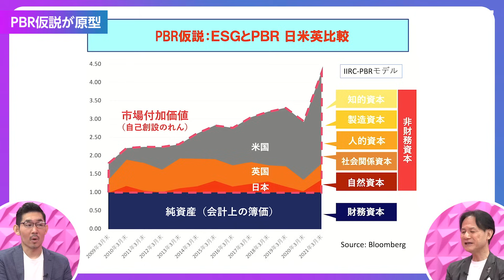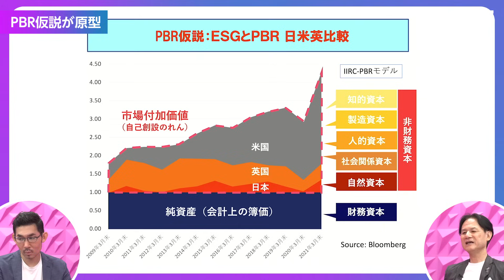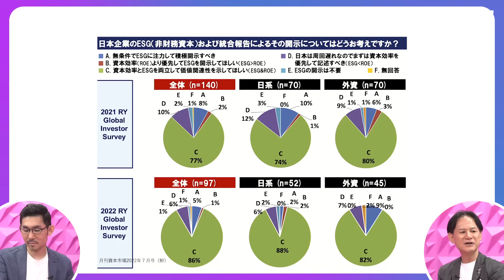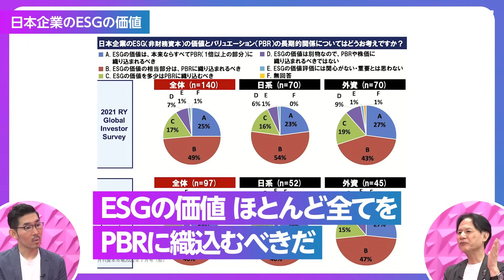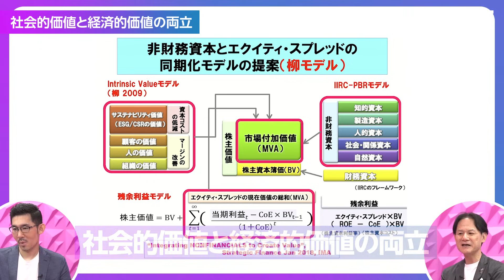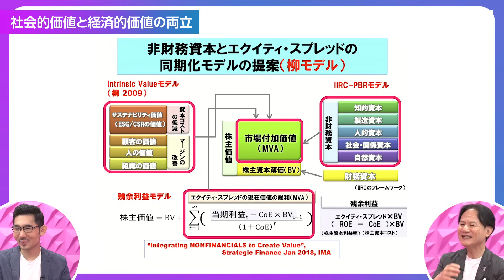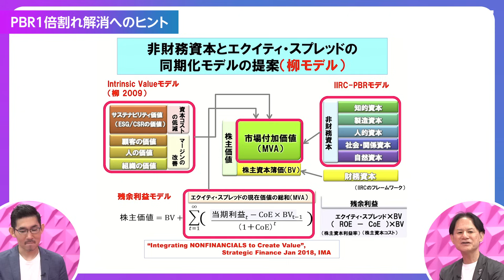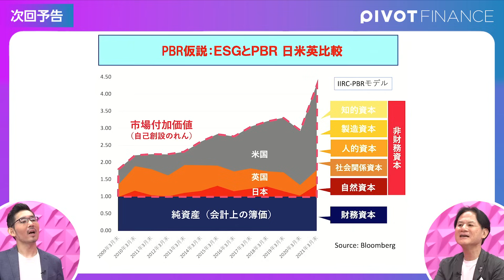【世界的なESGモデル、柳モデルとは何か】5つの草鞋を履く男／本当の企業価値を図る方法／日米英のPBR比較／社会的価値と経済的価値の両立／PBR1倍割れ解消へのヒント【エーザイ元CFO柳良平】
▼ESGの見えざる価値を企業価値につなげる方法

▼関連書籍
CFOポリシー〈第3版〉: 財務・非財務戦略による価値創造
※書籍プレゼントは10/20（金）をもって締め切りました

‹目次›
00:00　ダイジェスト
01:01　柳モデルとは？
11:27　日本企業のESGの価値
17:56　社会的価値と経済的価値の両立
28:07　PBR1倍割れ解消へのヒント
36:01　次回予告

‹ゲスト›
柳良平｜元エーザイCFO
銀行支店長、メーカーIR・財務部長、UBS証券エグゼクティブディレクター、エーザイ専務執行役CFO等を経験。早稲田大学会計研究科客員教授として10年以上大学院で教鞭を執る。2017年度早稲田大学Teaching Award総長賞受賞。2022年9月より早稲田大学会計ESG講座の共同責任者を務める。

田中慎一｜インテグリティ代表／財務戦略アドバイザー
慶応義塾大学経済学部卒業後、監査法人太田昭和センチュリー、大和証券SMBC、UBS証券等を経て現職。監査法人、投資銀行を通じて会計監査、IPO支援、デューデリジェンス、M&A・事業再生・資金調達に関するアドバイザリー業務に従事。現在は、アドバイザリーサービスに加えて、買収後の企業変革、ターンアラウンドマネージャーとして買収先企業の再建にも取り組む。

▼関連書籍
SDGs時代を勝ち抜くESG財務戦略

合わせて学ぶ 会計・ファイナンスの基礎講座